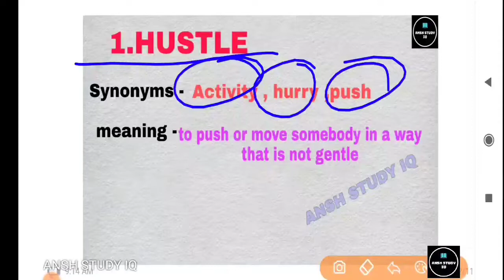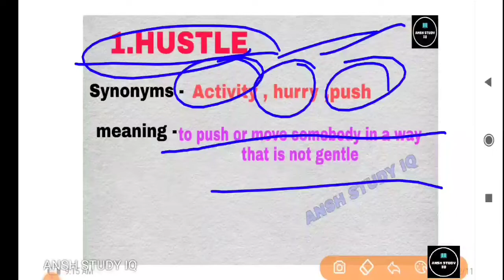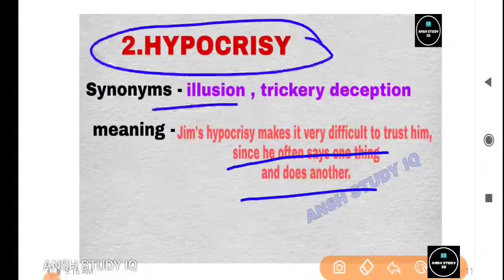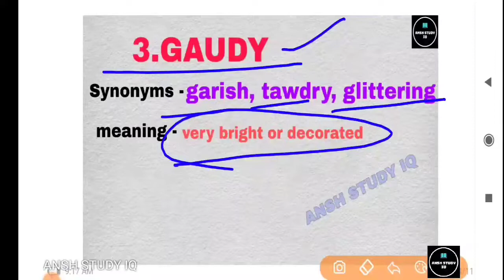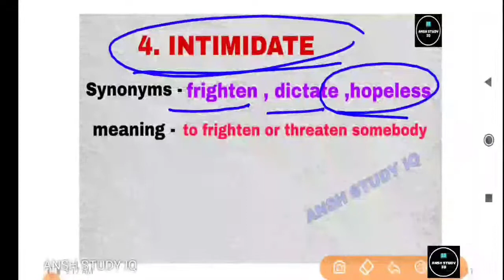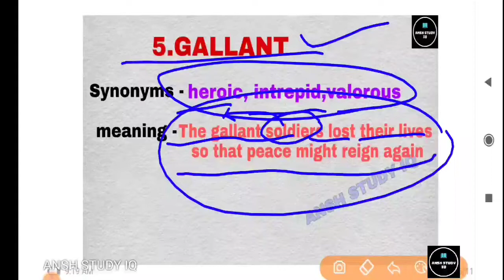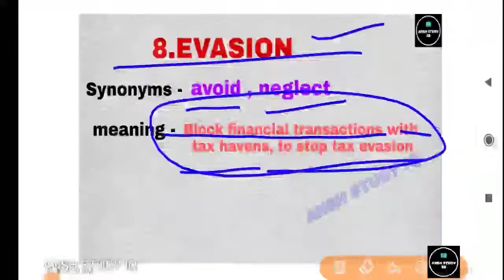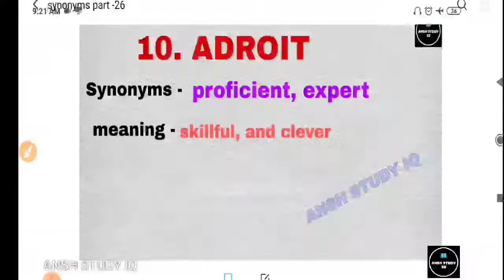SYNONYMS PART-27 IMPORTANT FOR ALL EXAM-CGL,CHSL,DSSSB,STENOGRAPHER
SYNONYMS ALL STUDENST.
IMPORTANT VOCABULARY FOR ALL STUDENTS.

YOU ALL CAN USES THESE VIDEO IN ALL EXAM.